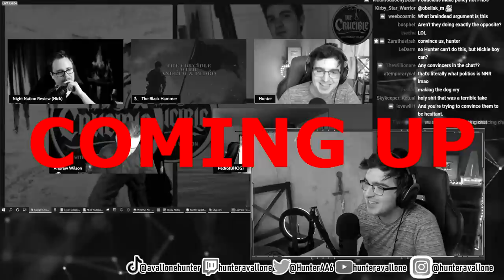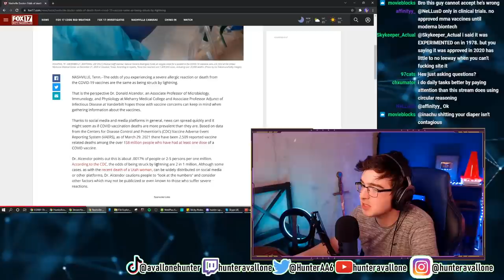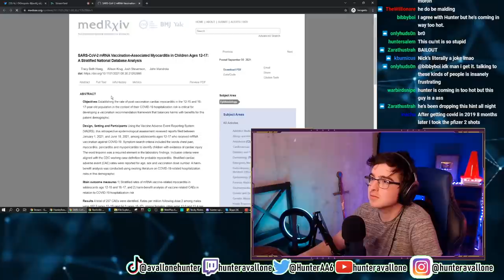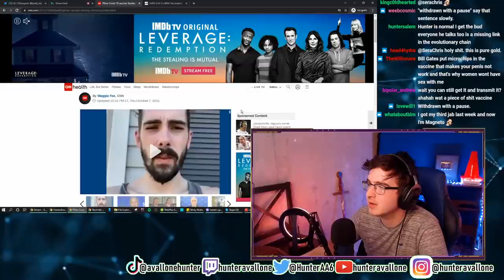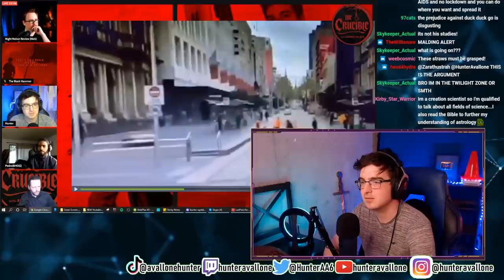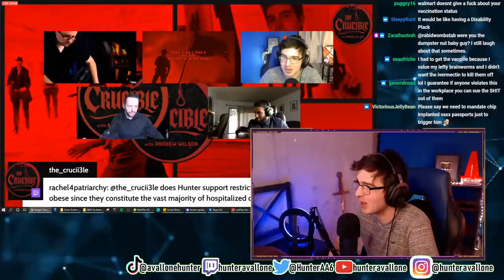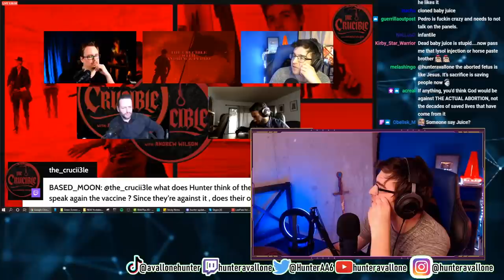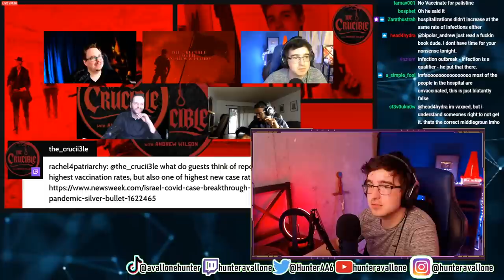Conspiracy theorist backpedals while getting destroyed | SAVAGE DEBATE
Hunter Avallone appears on The Crucible to debate vaccines. The debate quickly derailed, arguably becoming a 2vs1 near the end!

0:00 - Intro
00:59 - Nick's opening
1:35 - Hunter responds, open debate starts
1:00:22 - Hunter's closing
1:01:51 - Q&A begins